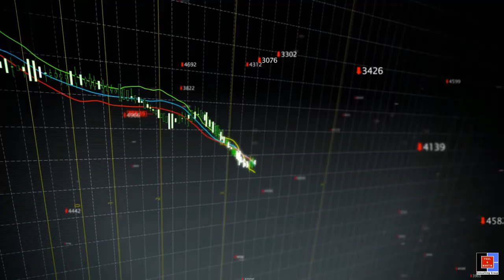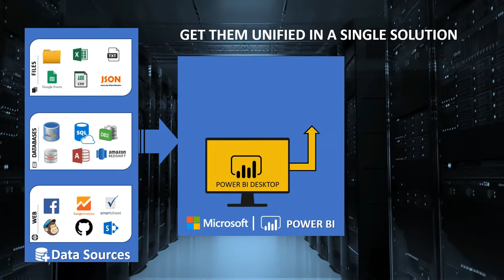Paul & Martin Consulting Group | Corporate Video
Microsoft authorized partner for Power BI Consulting, Implementation Training and Support.

We are an 'All Experts' group, dedicated to provide data, insights, analytics & visualization solutions for addressing all your Corporate Performance Management (CPM) & Business Intelligence (BI) needs.